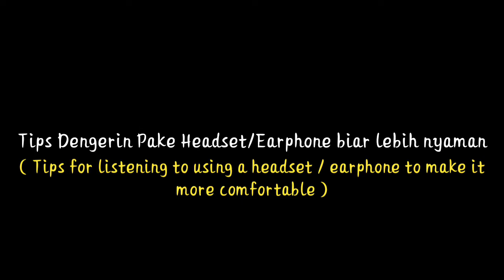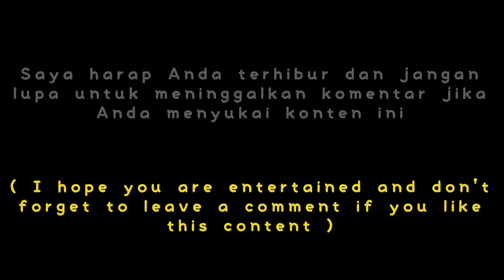Time Lapse Yi Action Camera - fast Beat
time lapse fast Beat